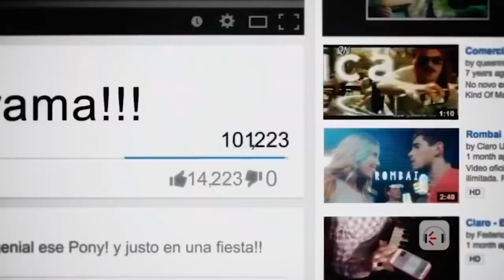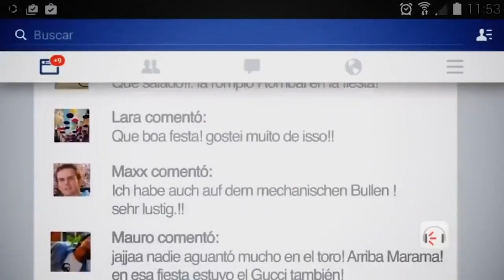Marama - Enganchados 2023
Seguí la Playlist Oficial de Cumbia 2022 en Spotify

Montevideo, Uruguay.